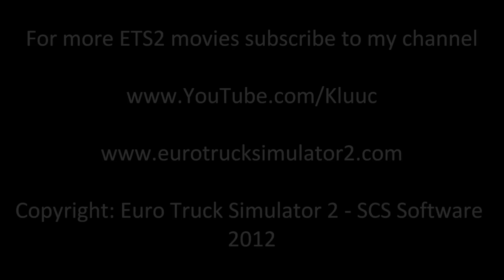Euro Truck Simulator 2 | mirror adjustments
mirror adjustments

Copyright: Euro Truck Simulator 2 - SCS Software
2012